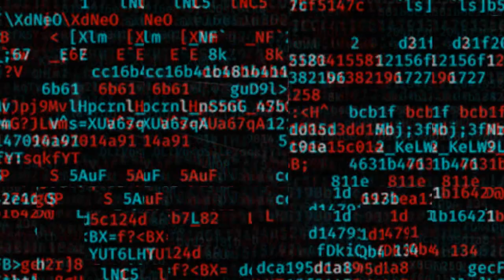🎥 Editoras piratas en España - Opinión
Aviso de entrada: Si eres sensible a las críticas hacia la piratería y el sub-mercado nacional, lo estas te ofenden, ... Ni le des al play.